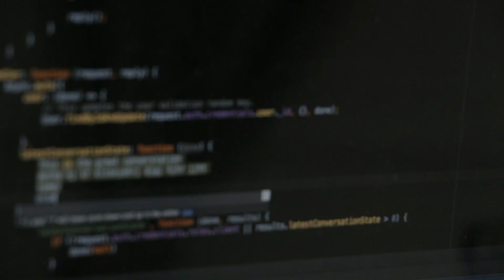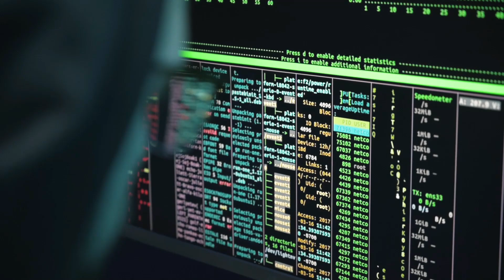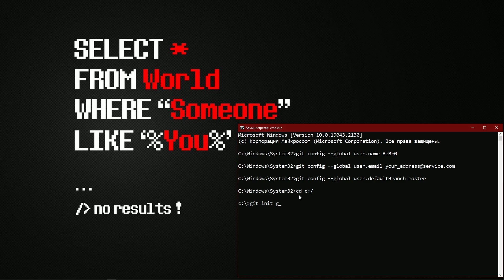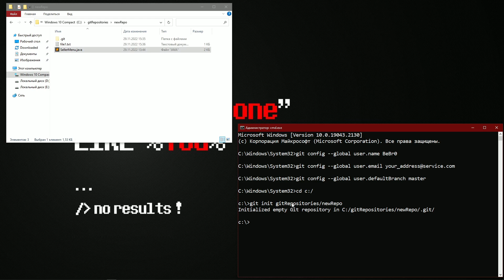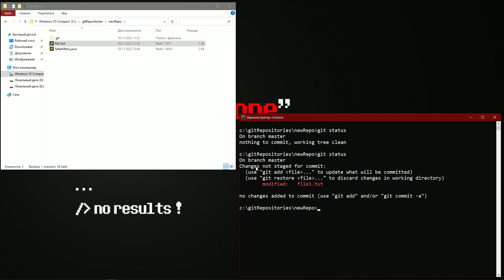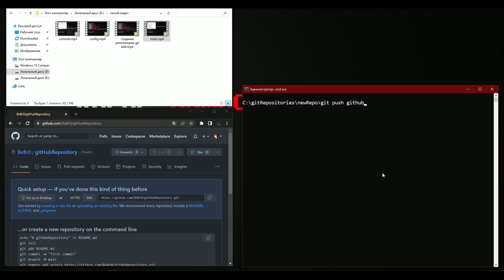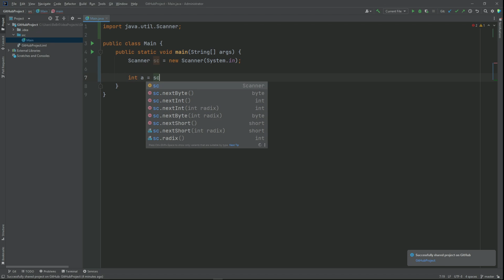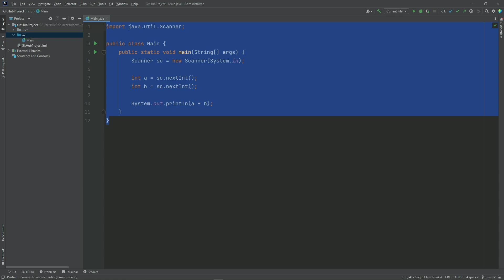КОНТРОЛЬ ВЕРСИЙ - Git, GitHub | Стань востребованным спецом | Системы контроля версий: Основы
Буду рад лайкам и комментариям!

По любым вопросам, а также по поводу заказов переходи на мой дискорд сервер

И зацени другие мои видео :)

Тайм коды:
0:00 - Вступление
0:35 - Что такое системы контроля версий?
2:56 - Git
3:02 - Кому будет полезно это видео
3:42 - Установка Git
4:04 - Настройка Git
4:55 - Создание репозитории
7:02 - Добавление файлов в Git
7:32 - Что такое Commit
8:22 - Откат к последнему коммиту
9:16 - Удаленная репозитория на сервере (GitHub)
9:50 - Создание репозитории на GitHub
10:07 - Привязка к локальной репозитории к удаленной
10:19 - Загрузка файлов репозитории на сервер
10:52 -  Как работает пуш файлов в удаленную репозиторию
11:24 - Как программисты работают с Git
11:38 - Создание GitHub репозитории в IDE
12:55 - Управление Git из IDE
13:15 - Commit и Push из IDE
14:50 - Откат к последнему коммиту в IDE
15:22 - Другие важные функции Git